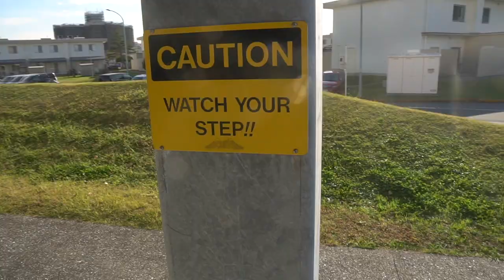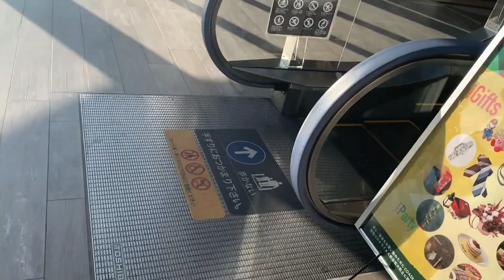I’m finally out of quarantine (Japan, we back!!!)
Hope you enjoy this vlog, took a minute to edit